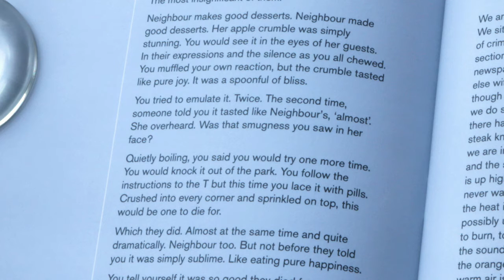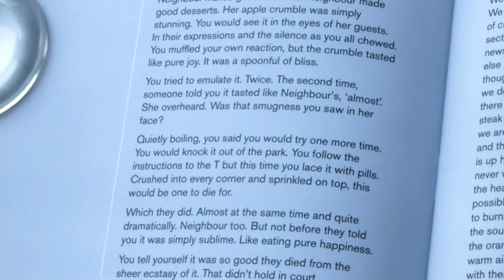Gloria Gozi: 'The Dinner Party'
Mycelia presents Gloria Gozi reading her story, ‘The Dinner Party’, a delicious slice of weird horror flash fiction. This story was published in Mycelia, Issue 3 (Winter 2019/20).

AUTHOR BIO
Gloria Gozi is a Library Assistant and writer from London. She has written for various magazines, including Pie Magazine in Bath, and has a degree in English Literature from Bath Spa University.